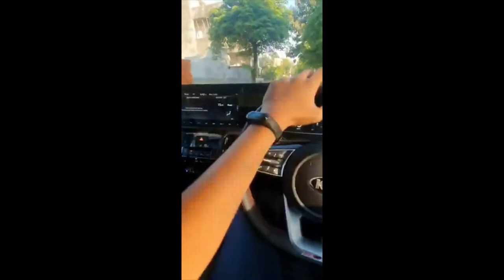kia sonet lovers status || kia cars || kia new logo shorts